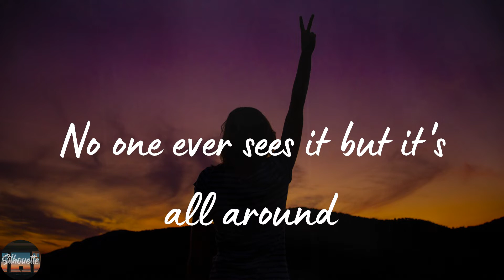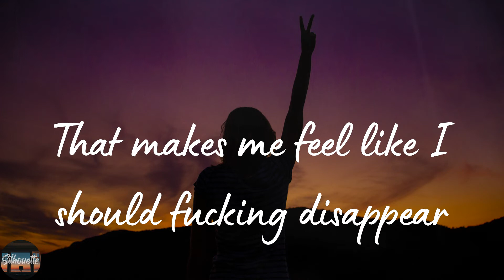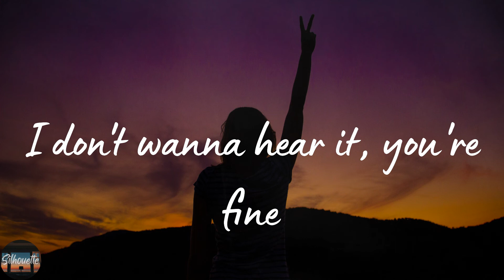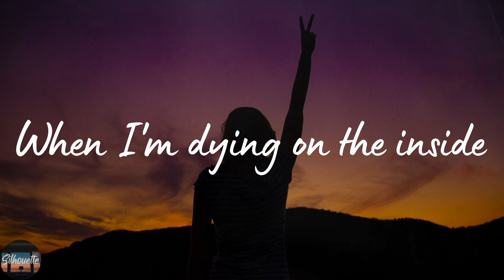Nessa Barrett - dying on the inside (Lyrics)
dying on the inside by Nessa Barrett lyric video

🌟Lyrics dying on the inside Nessa Barrett:
If I were you, I would be more confident
You're lucky that you're pretty
Why are you obsessed with your appearance?
I don't wanna hear it, you're fine
It's been my best kept secret for a while now
No one ever sees it but it's all around
It's the dinner conversation no one talks about
Don't know how much longer I can keep this down
Beauty is a knife, I've been holding by the blade
Swallowing my pride so I won't eat anything
It's all a lie
Honestly it's eating me alive
They're all like, "Did you change your hair?
Did you lose a little weight?
You should keep it up 'cause it really looks great"
I hate that I
Always look my best
When I'm dying on the inside
I wish I could break the mirror
That makes me feel like I should fucking disappear
And drown my demons in a bathtub filled with tears
No matter what I try
They always seem to come back to life
What if I didn't do this to my body?
What if I quit and then you don't want me
The dinner conversation no one talks about
Why are you obsessed why your appearance?